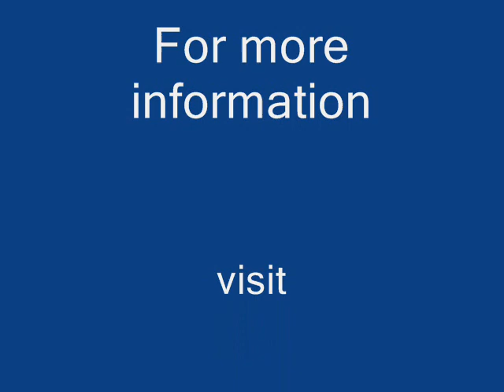The Unknown Anxiety Producing Aspect of Texting, Video Games and Internet Use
When our gadgets become distractions and take us from the important things in life, they will make us anxious and guilty.  Roland has written 17 books about conquering stress and improving relationships, and has a new meditation for mental clarityy and focus.